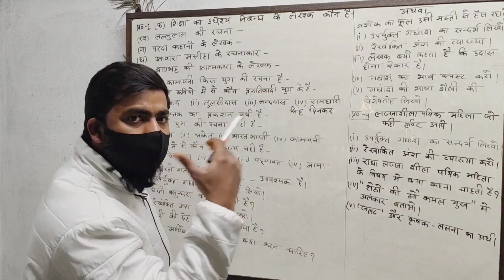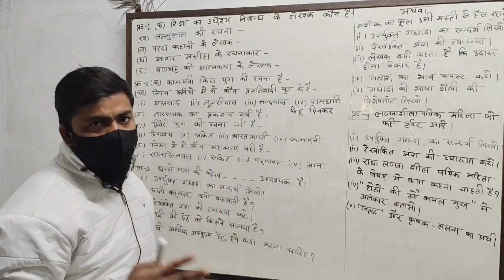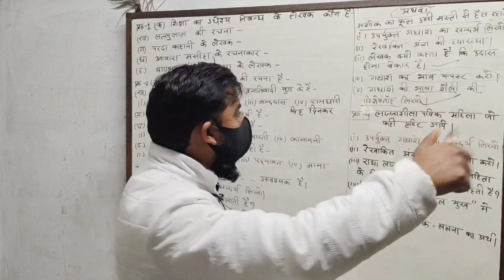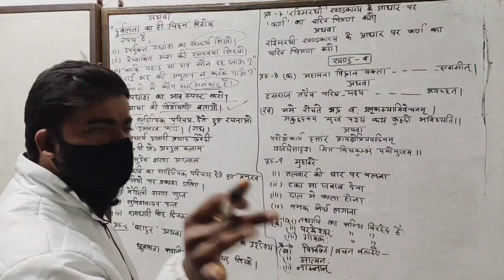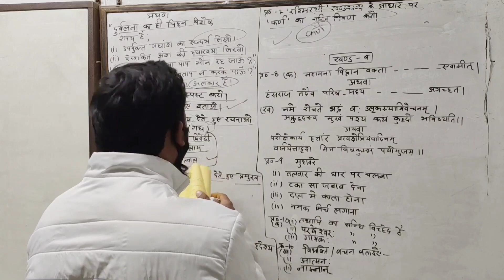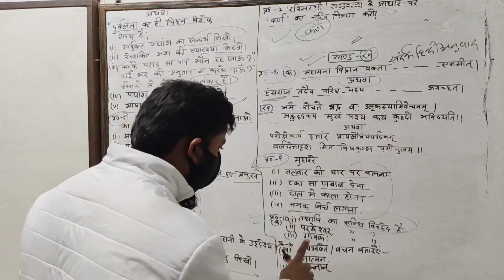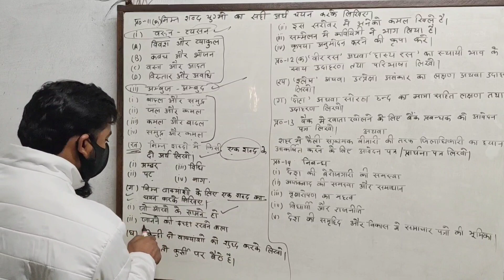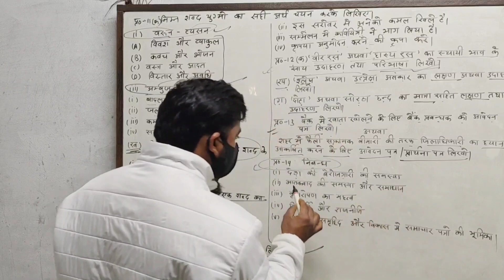22 फरवरी को Board Class 12th Exam से पहले 2023 का पेपर कर लो और पूरे Number पाओ।All Board exam#hindi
22 फरवरी को Board Class 12th Exam से पहले 2023 का पेपर कर लो और पूरे Number पाओ।All Board exam#hindi